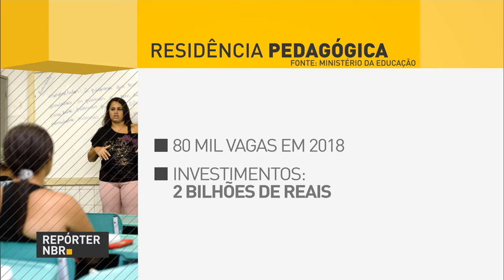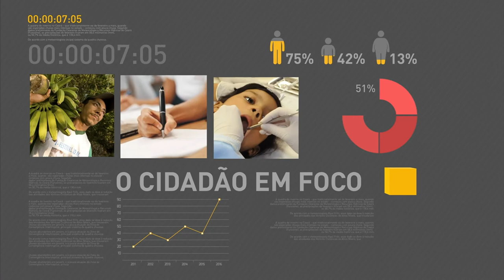BOLETIM REPÓRTER NBR 20h - 14 de novembro de 2017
REPÓRTER NBR 20h - 14.11.17: dados do IBGE apontam que em 40 anos a mortalidade de bebês com menos de 1 ano caiu 27,8%. E mais: pesquisa revela que diabetes no Brasil cresceu 61,8% em dez anos. Veja também: cidade de São Paulo será a primeira a aderir ao Programa de Residência Pedagógica.